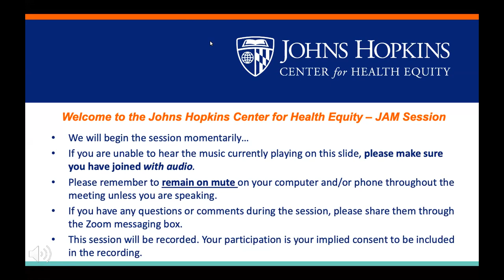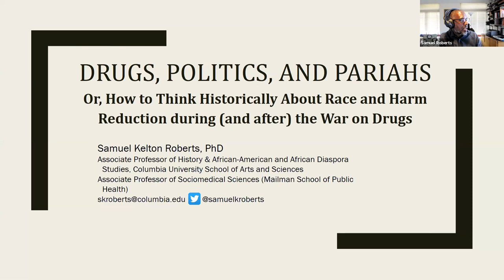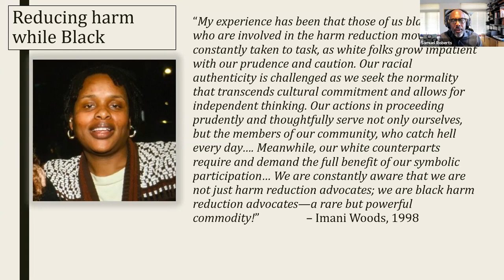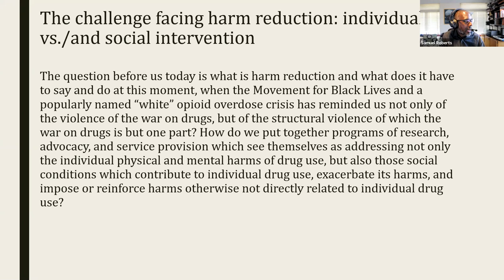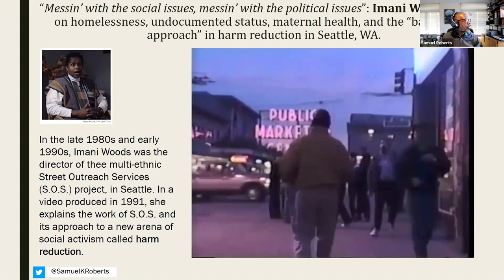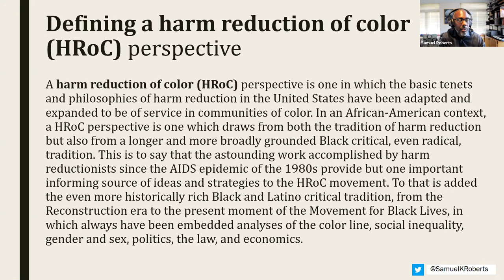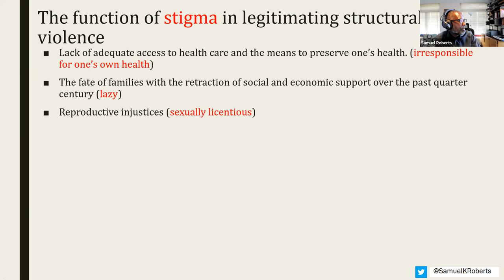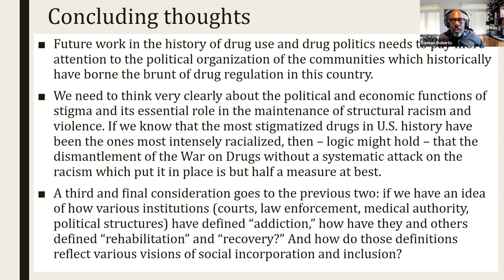Health Equity Jam Session April 2021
The Wednesday, April 28th from 3:00-4:30PM Health Equity Jam Session featured speaker Samuel Kelton Roberts, PhD, Associate Professor of History; Associate Professor of African-American Studies; School of the Arts and Sciences; Associate Professor of Sociomedical Sciences, Mailman School of public Health; Columbia University. Dr. Roberts presented “Drugs, Politics, and Pariahs Or, How to Think Historically About Race and Harm Reduction During (And After) The War on Drugs”.

If you would like more information about the Health Equity Jam Sessions, please contact the Johns Hopkins Center for Health Equity Training Core at . If you would like to learn more about other health equity training opportunities at the Johns Hopkins Center for Health Equity, please